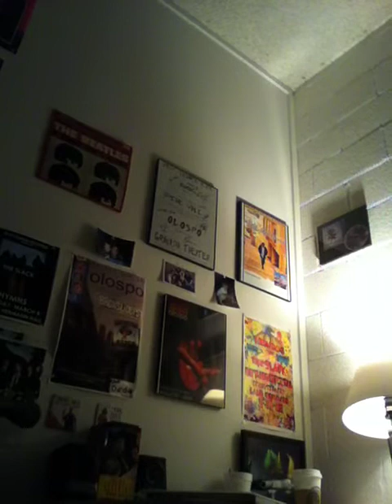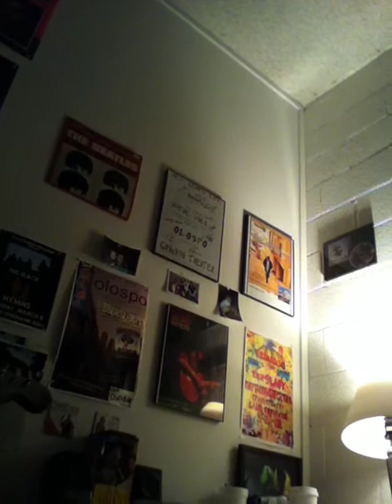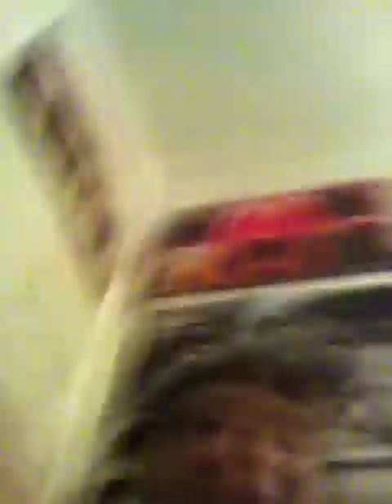Song of the Dead development